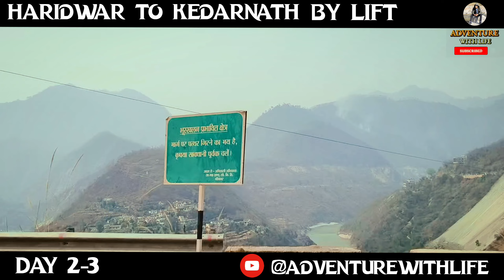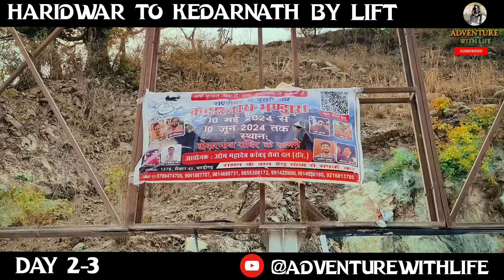HARIDWAR TO KEDARNATH YATRA 2024 😍 | Without Money🤑 | DAY 2-3 Guptkashi @Adventurewithlife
channel:- Adventure With Life (@Adventurewithlife)

gaurikund to kedarnath trek
Gaurav Karanwal
daily vlog
complete 75 hard challenge
Kedarnath yatra 2024
12 jyotirlinga
travel without money
Without money Yatra
kedarnath yatra latest update
kedarnath yatra opening date

Cameras:- Canon EOS 200D mark || with Kit lence 18-55
Action camera:- Insta 360 One X2
Stand:- Insta invisible selfie stick, Normal Selfie stick,
MONOPOD DIGITEK
Tripod:- DIGITEK® (DTR 550 LW) 67 Inch Foldable Tripod Stand with Phone Holder & 360° Ball Head, 5kg Load Capacity, Aluminum Alloy Legs with Rubberized Feet & Flip Locks, Carry Bag, for Photo & Video Shoots